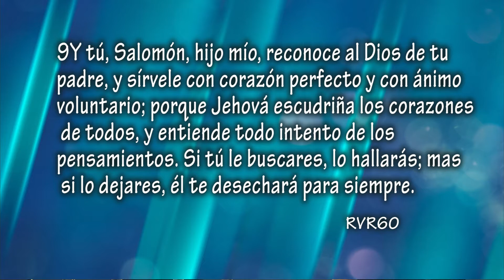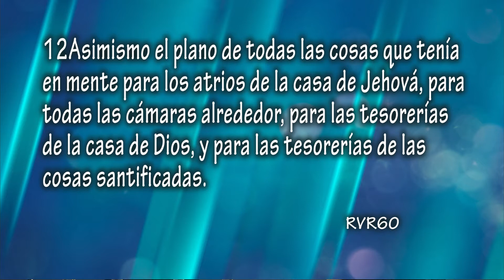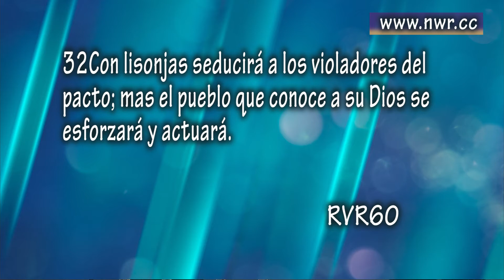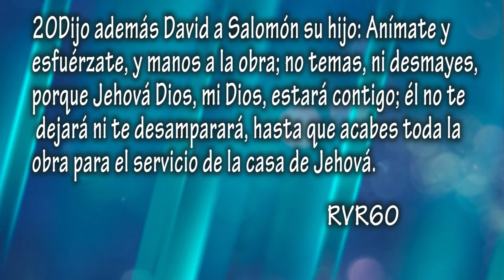The Key to Success Pastor Alexis Fajardo [10/ 9/ 2016]